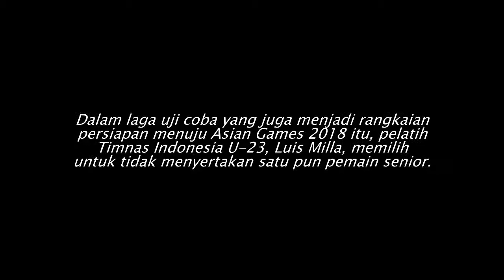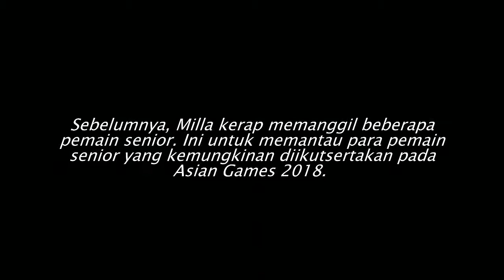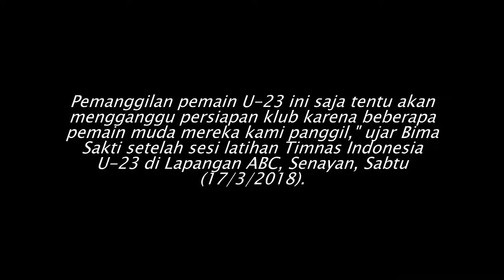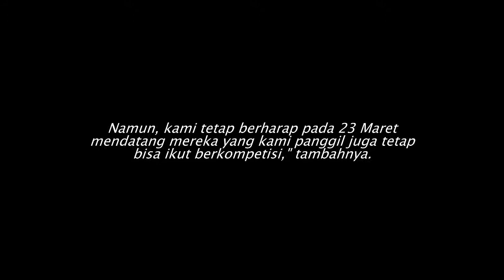Berita Terbaru - Ini Alasan Timnas Indonesia U 23 Tanpa Pemain Senior Hadapi Singapura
Berita Terbaru
Berita Timnas
Berita Bola

Teryata Ini Alasan Timnas Indonesia U-23 Tanpa Pemain Senior saat Hadapi Singapura

 Timnas Indonesia U-23 akan menjalani pertandingan uji coba kontra Singapura di Stadion Nasional, Singapura, Rabu (21/3/2018).
Dalam laga uji coba yang juga menjadi rangkaian persiapan menuju Asian Games 2018 itu, pelatih Timnas Indonesia U-23, Luis Milla, memilih untuk tidak menyertakan satu pun pemain senior.
Sebelumnya, Milla kerap memanggil beberapa pemain senior. Ini untuk memantau para pemain senior yang kemungkinan diikutsertakan pada Asian Games 2018.
Seperti diketahui, setiap tim yang berlaga di Asian Games 2018 memang berhak mendaftarkan tiga pemain di atas 23 tahun.
Asisten pelatih Timnas Indonesia U-23, Bima Sakti, mengungkapkan tak ada pemain senior yang dipanggil kali ini karena Milla tak ingin menggangu persiapan klub yang akan memulai Liga 1 2018 pada pekan depan.
"Pemain senior tengah melakukan persiapan kompetisi bersama klub dan kami tak ingin mengganggu mereka.
Pemanggilan pemain U-23 ini saja tentu akan mengganggu persiapan klub karena beberapa pemain muda mereka kami panggil," ujar Bima Sakti setelah sesi latihan Timnas Indonesia U-23 di Lapangan ABC, Senayan, Sabtu (17/3/2018).
Namun, kami tetap berharap pada 23 Maret mendatang mereka yang kami panggil juga tetap bisa ikut berkompetisi," tambahnya.
Timnas Indonesia U-23 akan menjalani latihan di Lapangan ABC Senayan, Jakarta, selama dua hari sebelum bertolak ke Singapura pada Senin (19/3/2018).
Laga antara Timnas Indonesia U-23 dan Singapura akan digelar pada Rabu (21/3/2018).

Sumber ; Bola.com